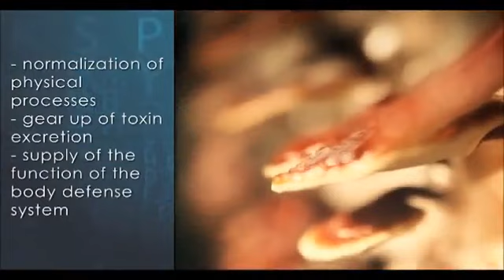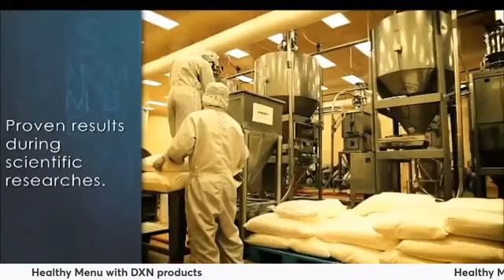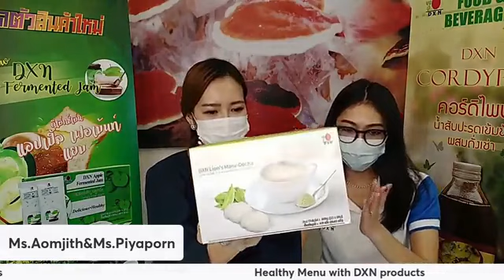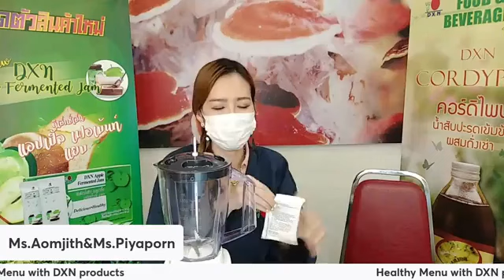รวมสูตรเมนูง่าย ๆ เอาใจมือใหม่หัดทำอาหาร พร้อมเคล็ดลับทำอาหารสุดง่ายที่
รวมสูตรเมนูง่าย ๆ เอาใจมือใหม่หัดทำอาหาร พร้อมเคล็ดลับทำอาหารสุดง่ายที่ใครๆก็สามารถทำได้ พบกันเวลา